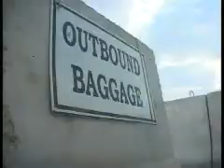Traveling Home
A video on what it's like to travel home on R&R leave for Soldiers.